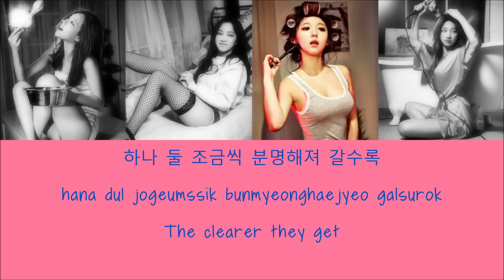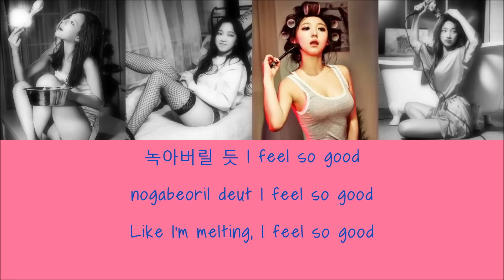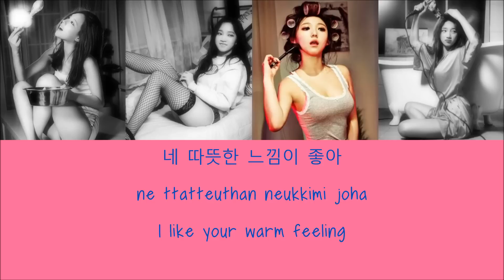Miss A (미쓰에이) - 녹아 (Melting) Lyrics [Han,Rom,Eng] (Member Coded)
Jia - Green
Fei - Purple
Min - Blue
Suzy - Orange

Song - 녹아 (Melting)
Artist - Miss A
Album - Colors

Miss A (미쓰에이) - 녹아 (Melting) [English, Romanized,Hangul]